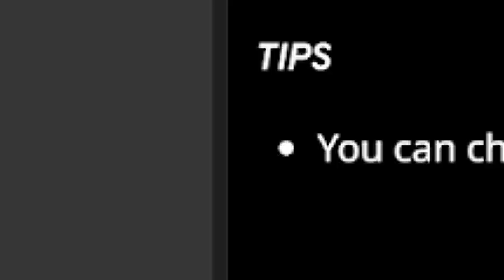BeamNG.drive Driving a bus!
BeamNG.drive Driving a bus means this video is about me driving a bus in BeamNG.drive! I loved making this video and I hope you enjoy watching this video as much as I loved making it!